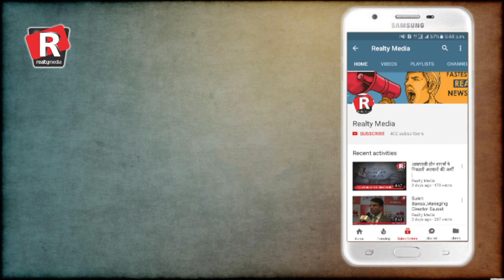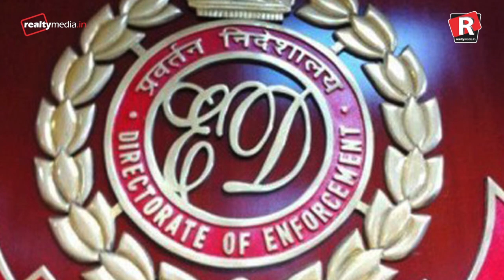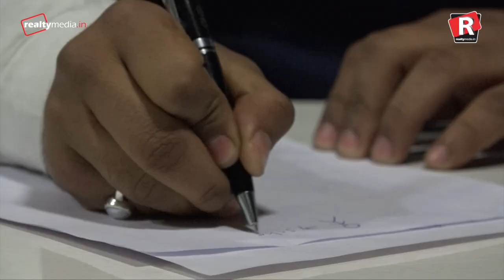Real story of Nirmal Singh Bhangoo, Owner PACL Group| Part 3| Realty Talk